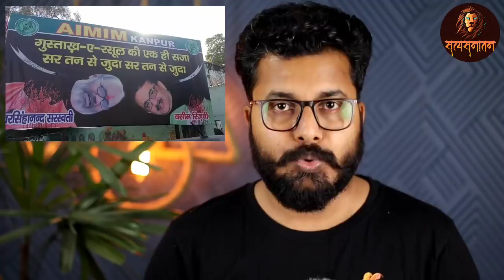Navratri के पहले दिन से जिहादियों ने मचाया आतंक - Satya Sanatan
क्या यह गृह युद्ध की तैयारी है ? नवरात्रि के पहले दिन से जिहादियों ने मचाया आतंक - Satya Sanatan